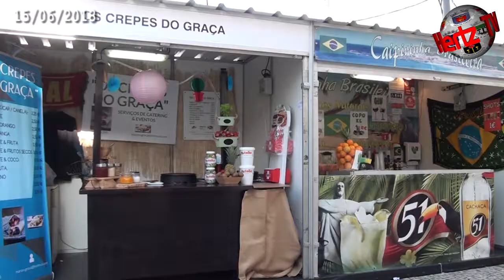ENTRONCAMENTO – Festas da Cidade começaram. Milhares de pessoas de visita à cidade dos comboios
O Município do Entroncamento realiza, até 23 junho, as Festas de São João e da Cidade, um evento que dinamiza aquele território do Médio Tejo e que marca a agenda cultural da região, com um programa diversificado. Há registo para várias iniciativas culturais e lúdicas, nomeadamente concertos, mostra de artesanato, exposições, música, dança, espaço criança, desporto, animação de rua, DJ’s, tasquinhas e muitas diversões, um programa que pretende ir ao encontro de diferentes públicos, com uma dinâmica de espectáculos entre o palco principal e o palco da Praça Salgueiro Maia. A abertura das festas decorreu na sexta-feira, altura em que a Hertz ouviu o presidente da Câmara do Entroncamento, Jorge Faria, que abordou o programa do evento: